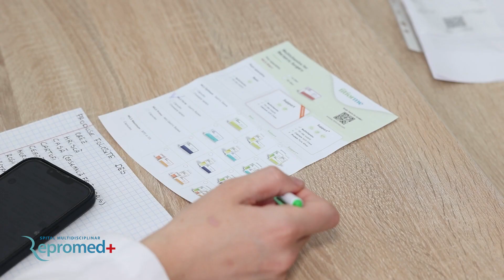Regimul alimentar după micșorarea stomacului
În contextul unei creșteri rapide, la nivel global și european, a numărului persoanelor supraponderale sau obeze, Departamentul de Chirurgie Bariatrică din cadrul Spitalului Repromed vine cu soluții eficiente pentru pacienții care nu pot scăpa de kilogramele în plus prin metodele clasice.

👏👨 Un rezultat de succes a obținut și Andrei Tihon, pacient Repromed, care a reușit să slăbească peste 60 de kg în doar 8 luni. Asta după ce a apelat la operația de micșorare a stomacului.

Află de la Dr. Veronica Cernelev, nutriționist-endocrinolog, ce presupune regimul alimentar după chirurgia bariatrică, urmărind materialul video.
Ne puteți contacta pe:
Adresa: str. Valea Crucii 19, Cuza-Vodă 29/1